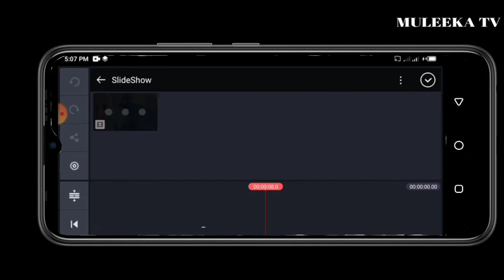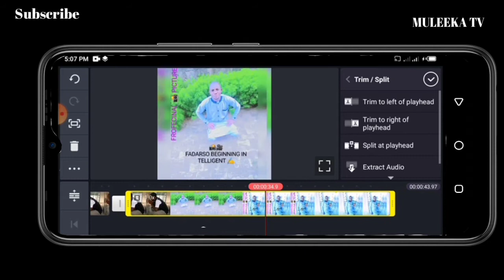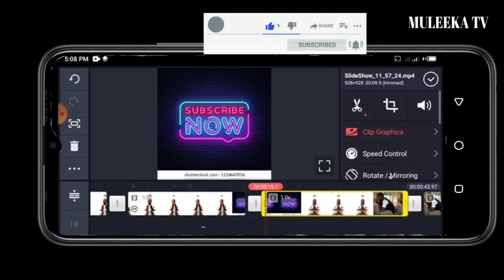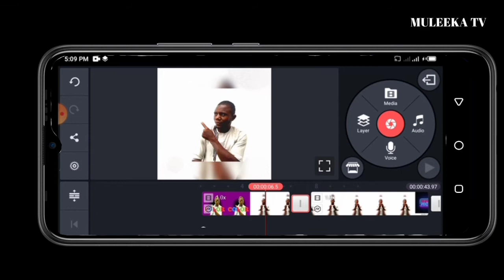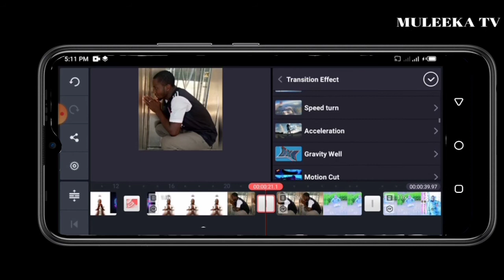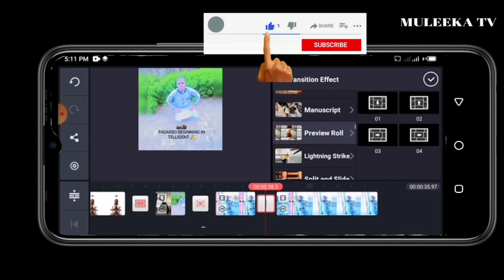VIDEO EDITING EPISODE 13 TRANSITION IN KINEMASTER